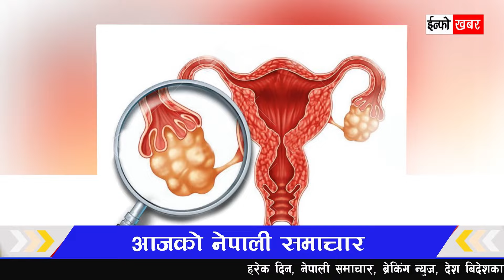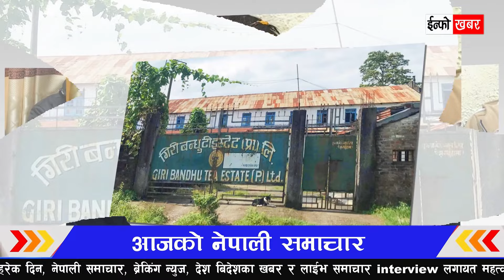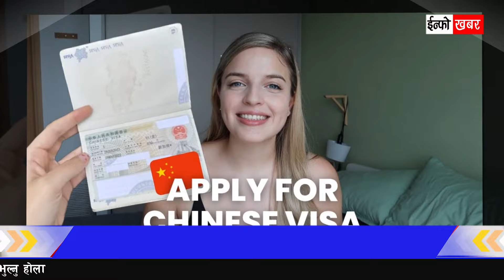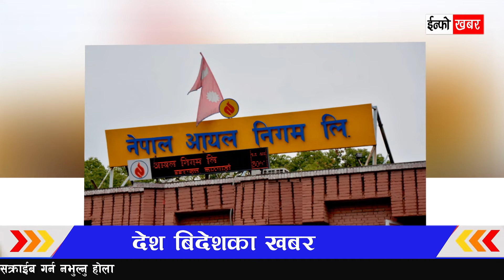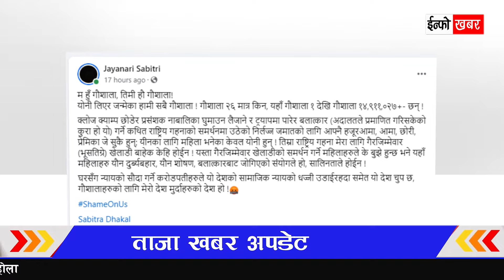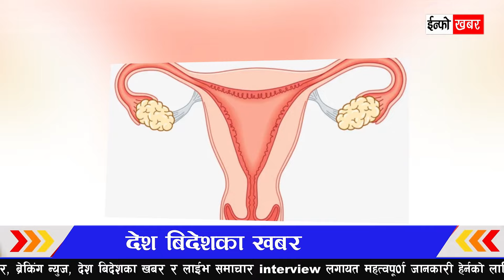Nepali news - today news | aaja ka mukhya samachar, nepali samachar live | JESTHA 3 gate 2081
आजको समाचार :
- सन्दीप लामिछानेको हित चाहानेले साठी दिन चुप बसेको राम्रो
- ४५ र ६० दिनसम्म फेरि पर्नसक्छ संकट
- बेचिएको भनिएको गिरीबन्धु टि–स्टेटको जग्गामा छन् ४ सय घर,
दर्जनौं ठूला होटल र कलेज
- तीन महिनादेखि कस्मिरमा बन्धक ३५ नेपालीको उद्धार
- गिरिबन्धु टी स्टेटबारे ओलीलाई देउवाको जवाफ-
- आफूले गरेको निर्णय मैले नै गरेको हुँ भन्नलाई केको आपत्ती
- क्रिकेटरले सफाइ पाएपछि ‘म हुँ गौशाला’ भन्दै जयनारी झनै उग्र
- गिरीबन्धु टी स्टेटकाे फैसलाप्रति ओलीको असन्तुष्टि, ७० बिघा कांग्रेसले बेचेको दाबी
- क्रुज जहाजमार्फत आउने पर्यटकलाई विनाभिसा प्रवेश दिने चीनकाे निर्णय
- आयल निगमले घटायाे रु ५ ले पेट्रोल र डिजेलकाे मूल्य
- भक्तपुर अस्पतालमा आजदेखि पाठेघर खसेकाको निःशुल्क उपचार तथा शल्यक्रिया
- बन्दका कारण मेची राजमार्गमा यातायात सेवा आजपनि प्रभावित
- काठमाडौं उपत्यकाको तापक्रम ३२ डिग्री सेल्सियस पुग्ने
- रविजीको हिम्मत भए प्रधानमन्त्री र परराष्ट्रमन्त्रीलाई पक्रिनुपर्छः सरिता प्रसाईं
- भारतका कीर्तिमानी स्ट्राइकर सुनील क्षेत्रीद्वारा अन्तर्राष्ट्रिय फुटबलबाट सन्यासको घोषणा
- प्रचण्ड सरकारको भलो नै चाहन्छौँ, विभाजनको पक्षमा छैनौँ : माधव नेपाल
- बाढीले हेवा खोलाको डाइभर्सन बगायो, यातायात अवरुद्ध
- नेपालमा विद्युतीय सवारी साधनको प्रमोसन गर्नुपर्छ : कुलमान घिसिङ
- कलंकी बलात्कार घटनाका फरार आरोपित पक्राउ